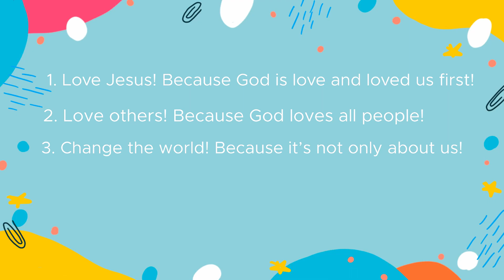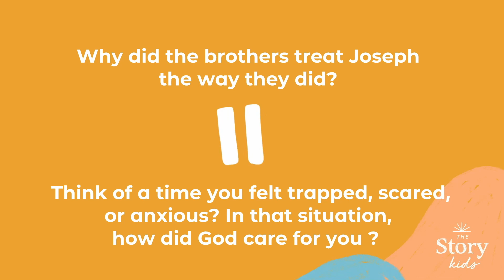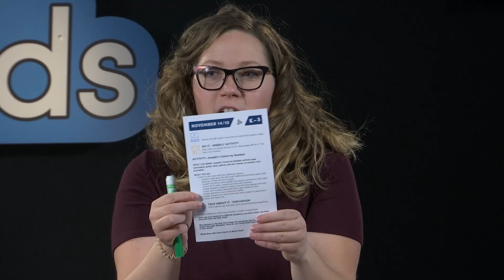Grade School | November 14th | The Story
Welcome to your Trinity Kids - Grade School online experience for the week of November 14th to November 21st. Every Saturday, a new video goes LIVE at 5:30pm just for you!

We’re working through The Story - it helps people understand God’s Word more fully and engage with it more easily.
This video is designed for Grade School kids and to work with their Trinity Kids Box! Watch the video, do the activity, and talk about it together as a family! Wins all around!

Want to learn more? Use the links below to connect with Trinity and discover The Story for every member of your family.